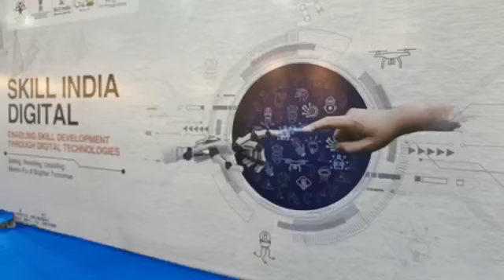G20 ਖ਼ਾਲਸਾ ਕਾਲਜ ਅੰਮ੍ਰਿਤਸਰ ਪੰਜਾਬ